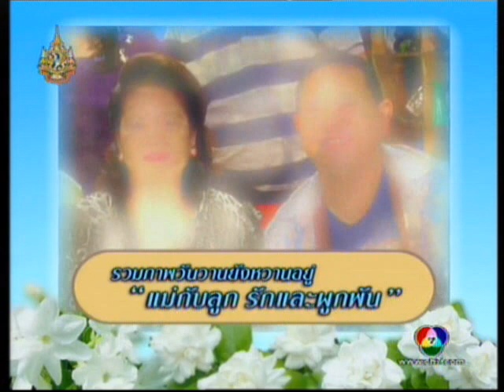พี่ป้อง วันวานยังหวานอยู่ 12/8/54 (1/5)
ป้อง-ณวัฒน์ ควง คุณแม่-กัลยาเปิดตัวเป็นครั้งแรกก็โดนแม่เม้าท์ซะเละ ทั้งสเปกสาวและเรื่องลับที่เคย พาสาวเข้าบ้านให้แม่ดูตัว! (credit

เป็นเทปที่สนุกและประทับใจมากเลยค่ะ